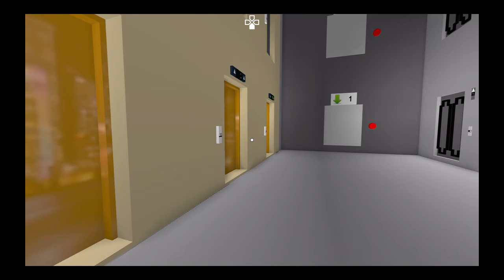Roblox elevator world